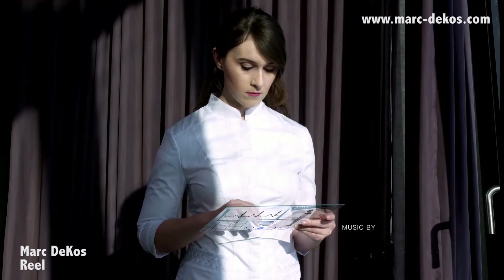Robocracy - by Juan Careaga de la Matta [Cannes Short film Corner] starr. Marc DeKos (snip)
Robocrazy by Juan Careaga de la Matta. Starring Marc DeKos in an Science Fiction Thriller à la carte. Short Film Corner Cannes 2018.

Doctor Wolfgang and Doctor Isabella have just activated the Test subjet 587744/2 codenamed Tamas. The days go by normally, experiments develope positively...until Tamas realized something no one has realized before.